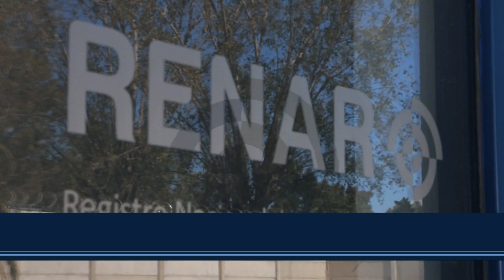Banco Nacional de Materiales Controlados (BANMAC). 28/04/2015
Institucional del Banco Nacional de Materiales Controlados (BANMAC) del Registro Nacional de Armas (RENAR) que Presidencia de la Nación trasmitió antes de su inauguración de parte de Cristina Fernández de Kirchner.